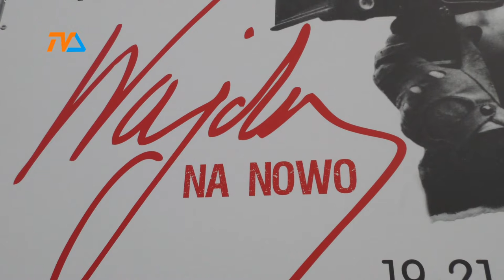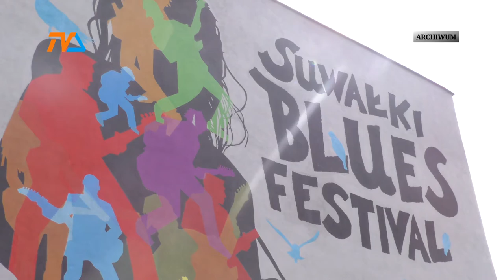Wajda na nowo |TVSUWAŁKI